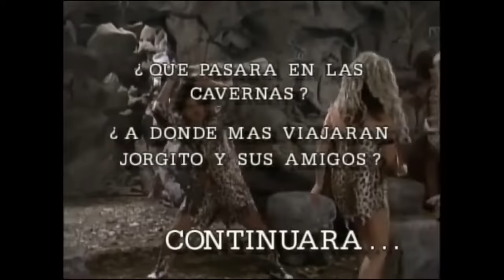cero en conducta hombres de negro